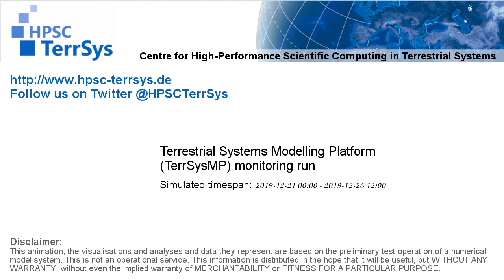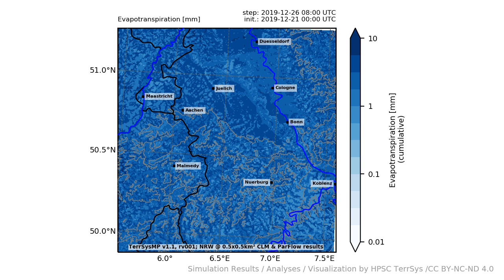TerrSysMP monitoring run 2019-12-21 - terrestrial evapotranspiration - NRW (132h)